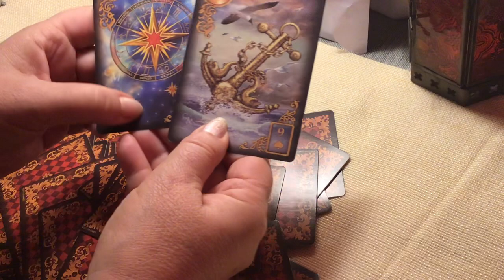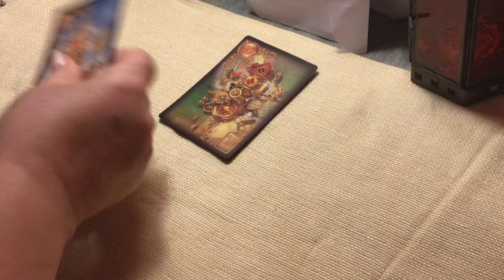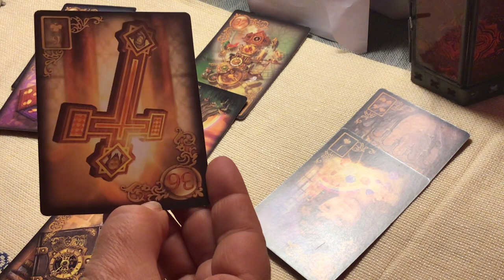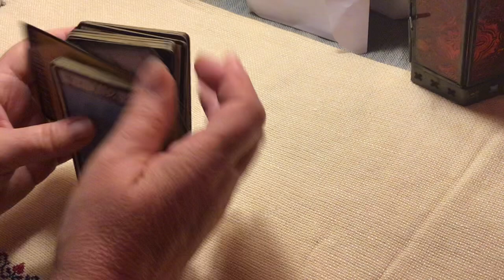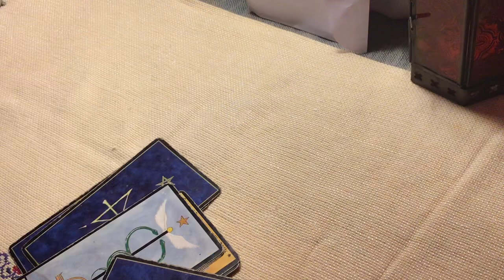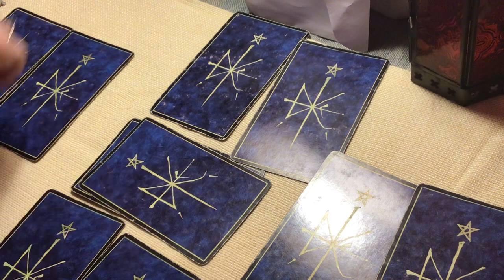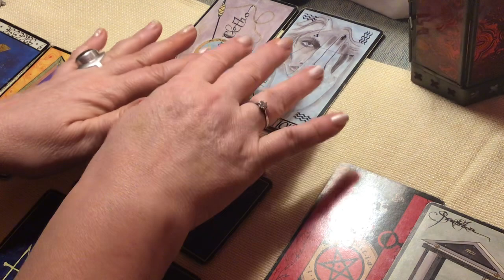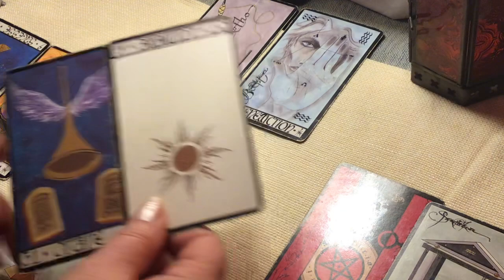Que nous préparent-ils 🙄.. 🤔 ?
Les tarots/oracles pour cette vidéo :
Rêves Enchantés
Pour une guidance privée ou une thérapie sophrologie analyse relaxation ou bilan/soin (tel)
faire la demande par email à :